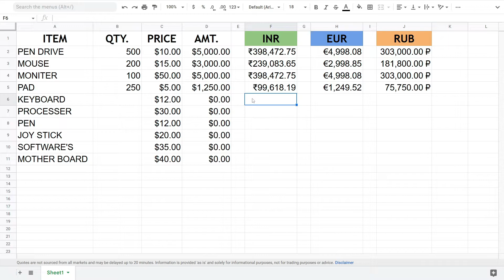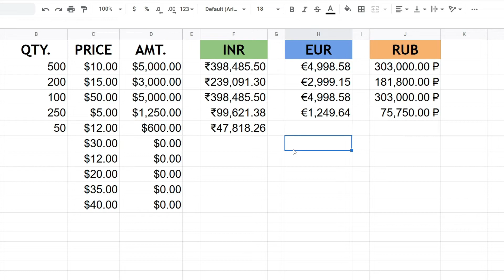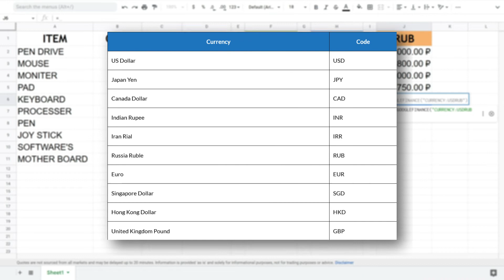How to Convert Currency in Google Sheets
About Video - Often you need to convert currencies, for instance to keep track of income or expenses, and it’s always a nuisance to update the latest exchange rates to keep your calculations up-to-date.
When working with money-related data in your spreadsheets, there may come a time where you need to convert between currencies.
Of course, it is always possible to Google the conversion rates and then enter them manually.
An easier way is using a very convenient Google Sheets function that fetches the conversion rates for you.

List -
Currency                              Code
US Dollar                              USD
Japan Yen                           JPY
Canada Dollar                    CAD
Indian Rupee                       INR
Iran Rial                                IRR
Russia Ruble                       RUB
Euro                                      EUR
Singapore Dollar                 SGD
Hong Kong Dollar               HKD
United Kingdom Pound     GBP